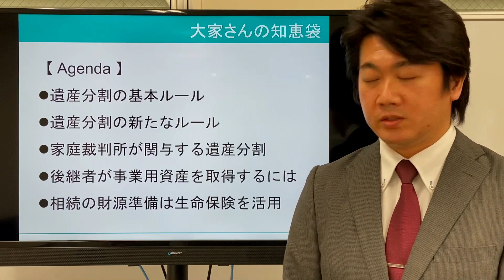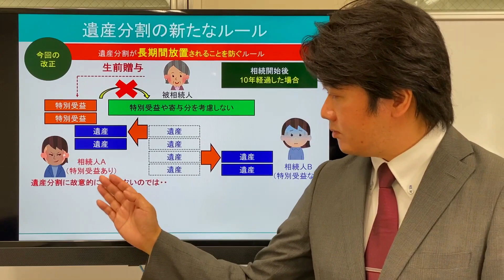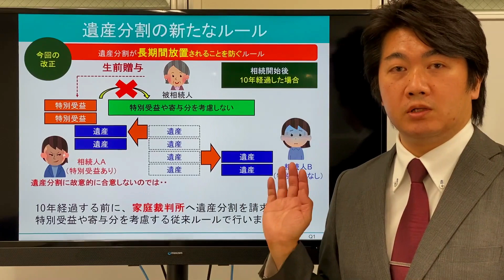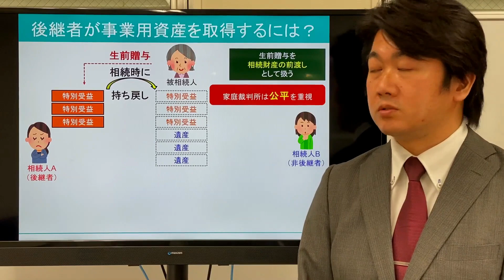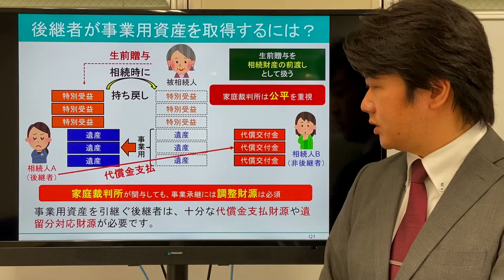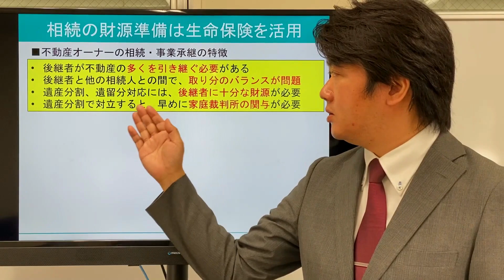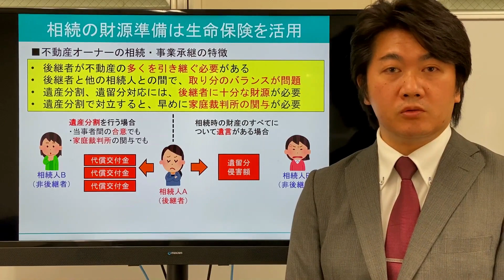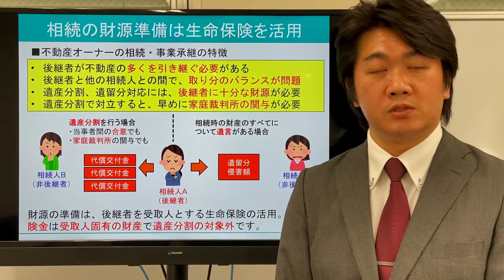遺産分割10年ルールの影響で争続はお金でしか解決できない！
2023年4月1日施行の民放改正にて、遺産分割の新ルールが始まります。
遺産分割協議が長期間放置されないように対応するための改正ですが、
一部相続人は受取れる財産が減ることになります。
そうならない対応方法や事業承継での揉め事を解決する方法を
駒崎 竜（こまざき りゅう）
エターナルフィナンシャルグループ株式会社 代表

◆事業内容◆
資産運用、相続対策、融資、保険の相談業務
金融商品仲介業（IFA）、生損保乗合代理店、貸金業代理店